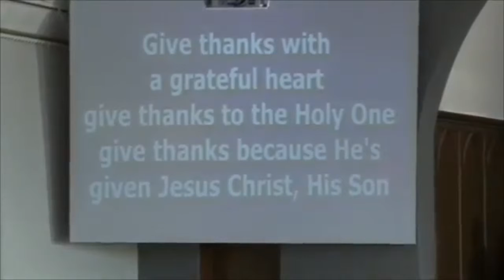Offertory Hymn & Prayer